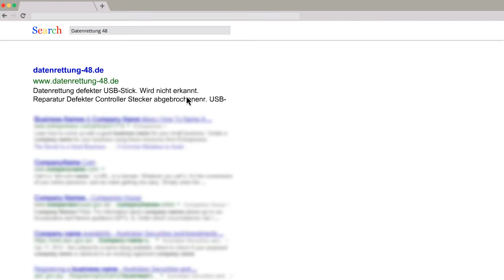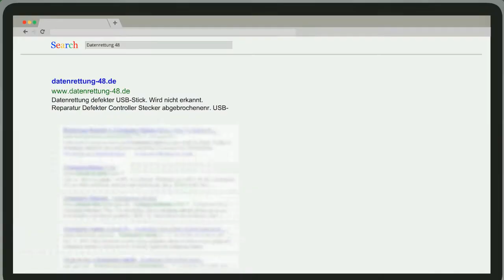Günstig und Gute Datenrettung von SD Karte USB-Stick Festplatte - Sie haben nur einen Versuch!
Datenrettung von Festplatte USB.Stick und SD Karte auch Micro SD
Wir lesen defekte Bereiche Deiner Datenträger so perfakt aus das die daten nachher wieder nutzbar sind.
Bei unserer Arbeitsweise muss Deine Festplatte USB-Stick  SSD nicht in den Reinraum oder Labor aufwendig geöffnet werden. Dadurch können wir die Datenrettung sher günstig anbieten.

Wir Retten daten Bilder Videos  günstig und professionell. Auch daten von Raid können ausgelesen werden!  Datenwiederherstellung von Festplatte, NAS, RAID Servern, SSD und USB Speichermedien. Bei Datenrettung entscheidet aber letztlich die Qualität. gehe Sie auf Nummer sicher wenn Sie Ihre Daten zurück haben wollen. Sie haben nur einen Versuch!

PROFESSIONELLE DATENRETTUNG ZU FAIREN PREISEN

Professionelle Datenrettung mit über 20 Jagre Erfahrung zu fairen Preisen. Wir helfen Ihnen eine Datenrettung möglich zu machen. Durch günstige Preis erhalten Sie Ihre Bilder, Videos, Daten zurück!
Daher bieten wir Ihnen die Datenrettung sämtlicher Datenspeicher an. Wir Retten Daten von USB-Sticks, SD Karten auch Micro SD. Von SSD Festplatten.

Natürlich bezahlen Sie auch nur bei erfolgreicher Datenwiederherstellung.
Reparatur & Datenwiederherstellung auch von defekten Datenträgern. SD Karte oder Stick gebrochen? Festplatte gefallen? Auch hier können wir helfen.

Professionelle Gute Datenrettung von SD Karten USB-Sticks auch wenn der USB-Stick SD Karte (nicht Micro SD) abgebrochen oder defekt ist. Auch wenn der USB-Stick oder Festplatte vom Computer nicht erkannt wird. Die Festplatte SD Karte oder Stick zeigen eine falsche  Kapazität Speichergröße an? Auch in diesen Fällen bieten wir eine Datenrettung an.  Unsere Erfolgsquote liegt beu über 90%

Lassen auch Sie sich von uns helfen Ihre Fotos und Videos zurück zu bekommen!